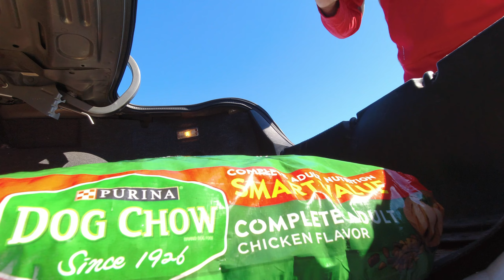Everyone's Favorite Thing to do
we all love going to wal mart, not!!  but i figured i would show you a small portion of ours.